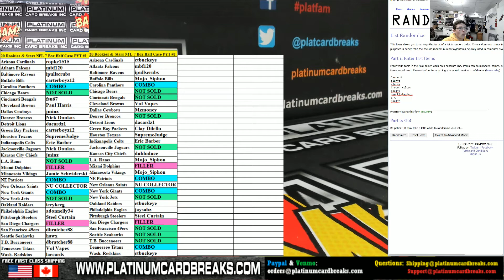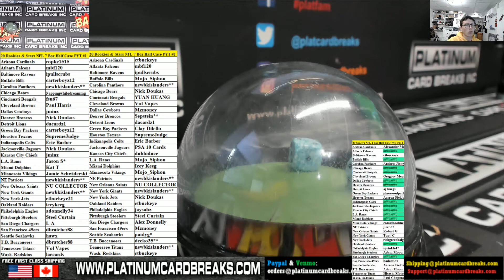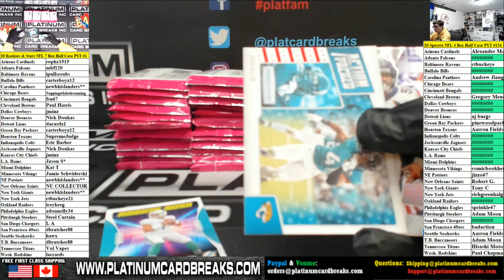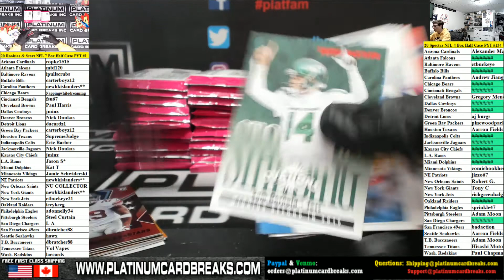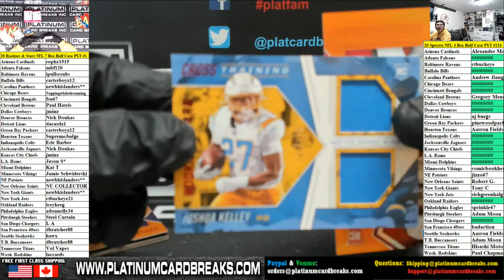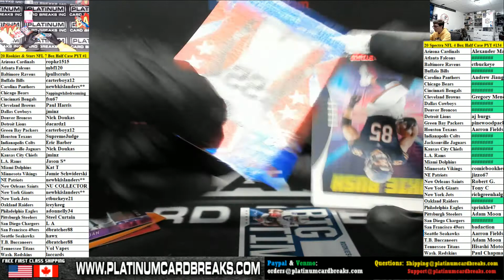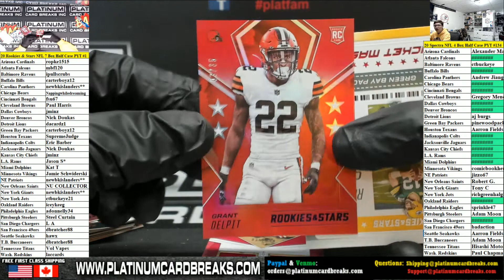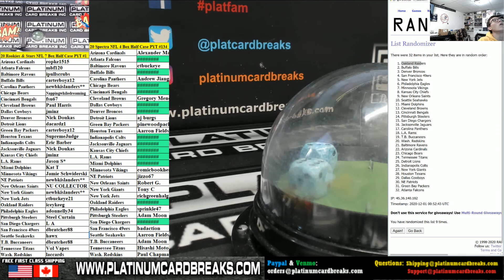2020 Panini Rookies & Stars Football 7 Box HALF CASE #1